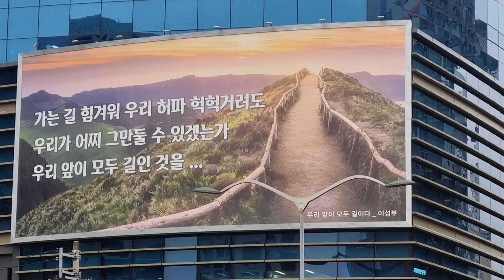우리앞이 모두 길이다.힘들고 어려워도 우리앞에 놓인 장애물 뒤에 내가 가야할 길이있다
우리앞에 모두 길이다. 힘들고 어렵지만 반듯이 우리가 가야할길이기에 포기할수없다#칭찬대학교